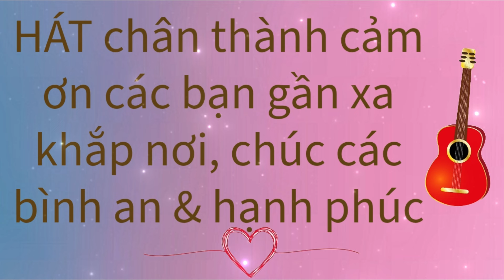HÁT Là Cầu Nguyện, những bài ThánhCa hay nhất gửi các bạn, cùng lắng nghe trong Tình Yêu Thiên Chúa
❤Thân chào các bạn đã đến với kênh Youtube chính thức của Hát Là Cầu Nguyện ( và Hát Cho Yêu Đời) Mong rằng chúng ta cùng nhau cầu nguyện qua những bài thánh ca và cùng chia sẻ với những khúc ca trữ tình: Hát bằng 3 lần cầu nguyện.
🎧 Hãy cùng nhau hát Vinh danh Thiên Chúa và đến với Mẹ, HLCN rất cần các bạn chung tay để chương trình được lan toả bằng cách nghe hát hay cùng hát với Nhóm.

❤Chân thành cảm ơn quý khán giả đã quan tâm và nếu yêu thích kênh youtube của Hương,đừng quên subscribe, like và comment để ủng hộ HLCN & HCYĐ  nhé các bạn.
Love
Đoàn Vi Hương